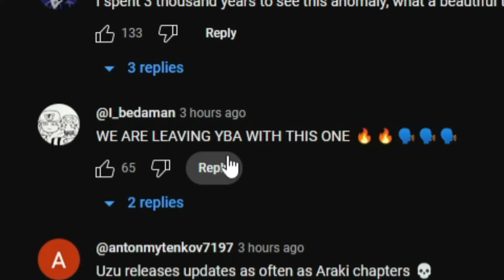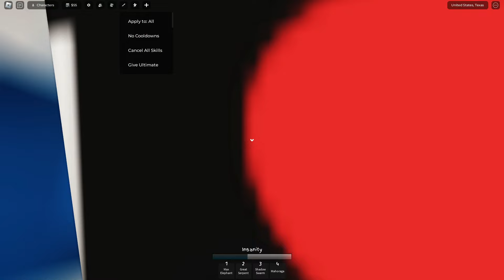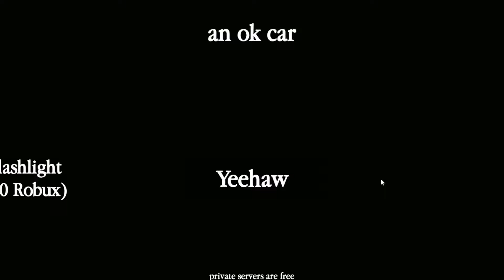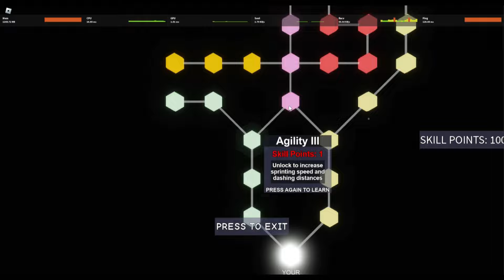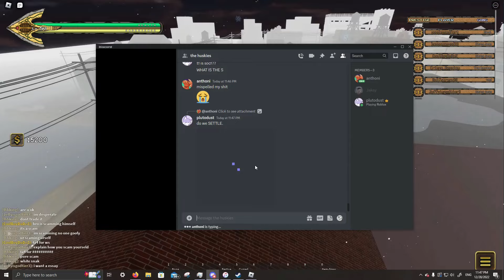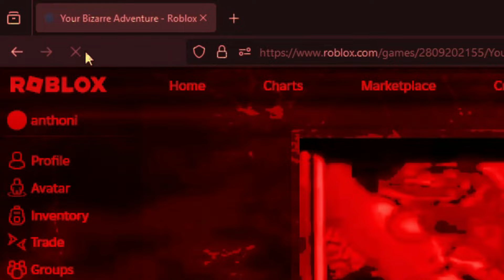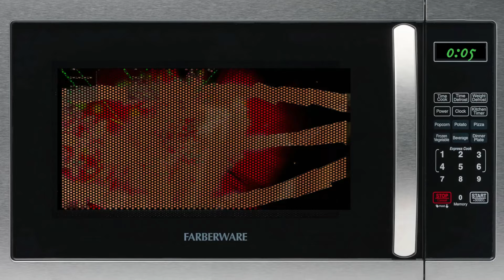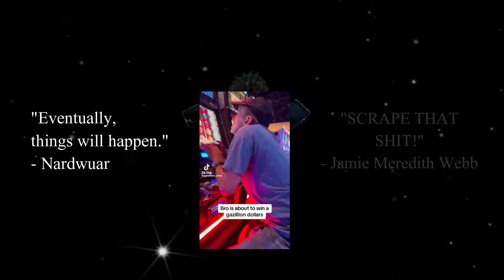Anthoni's Best Moments of 2024!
cant BELIEVE im pushing 200 years old...
thanks for all the continuous support, looking forward to a great year!

Welcome to Your Bizarre Adventure, an MMORPG game that revolves around obtaining strong and unique spiritual abilities known as "STANDS", fighting gangs, PvP, and more!